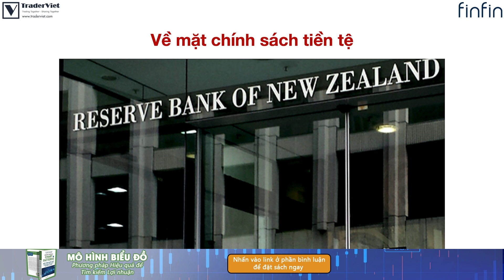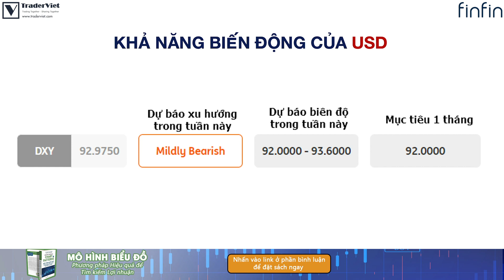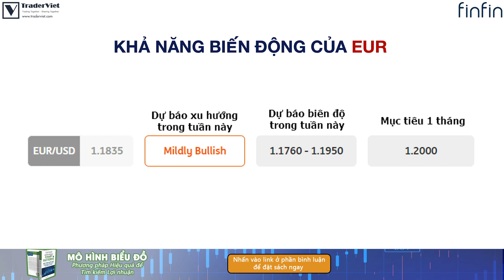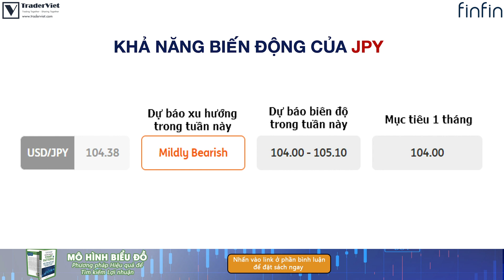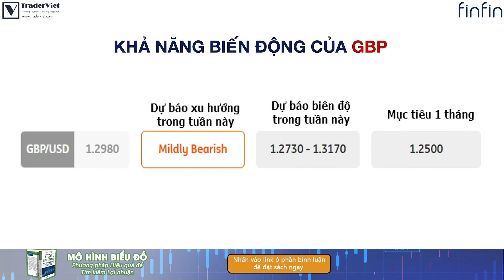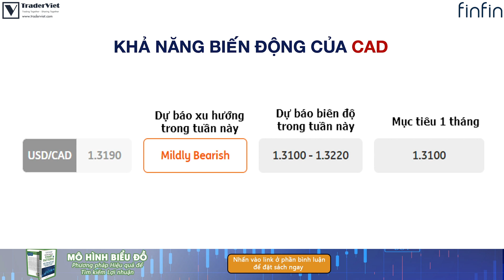✅ Điểm Nóng Forex Tuần 21-25/9: Nhiều CÁ MẬP Lên Tiếng!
Điểm Nóng Forex là một sê ri mới của TraderViet, sê ri Điểm Nóng Forex sẽ cập nhật các tin tức và diễn biến mới nhất trên thị trường Forex về mặt phân tích cơ bản. Các điểm nóng này chính là thứ gây ảnh hưởng và khiến các cặp tiền di chuyển nhiều nhất trong tuần. Khi giao dịch Forex, nếu trader biết kết hợp phân tích biểu đồ giá với đọc hiểu các điểm nóng và tin tức Forex thì khả năng xác suất thắng rất cao. Sê ri Điểm Nóng Forex sẽ được dẫn bởi Le Hue Truong với giọng đọc truyền cảm nhé anh em.
💰Video này được tài trợ bởi finfin, chuyên trang bán sách tài chính - đầu tư